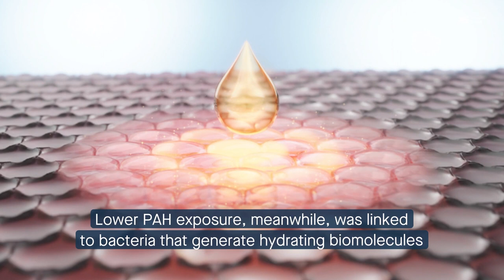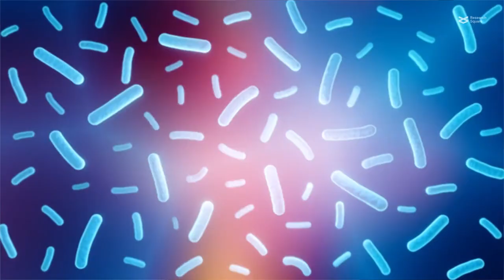Polycyclic aromatic hydrocarbons alter skin microbiome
Leung et al. “Skin microbiome differentiates into distinct cutotypes with unique metabolic functions upon exposure to polycyclic aromatic hydrocarbons.” Microbiome (2023)